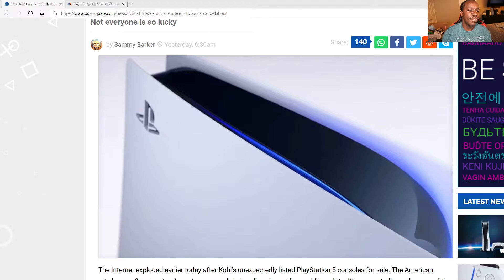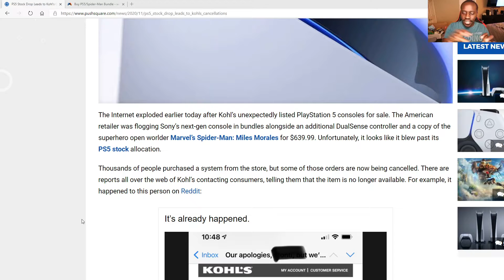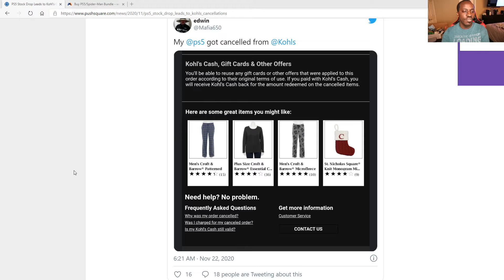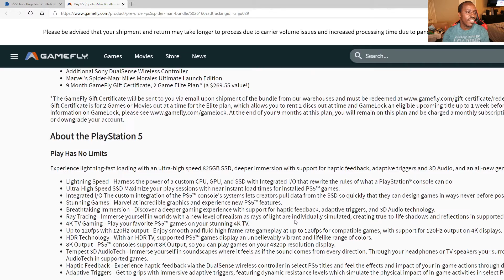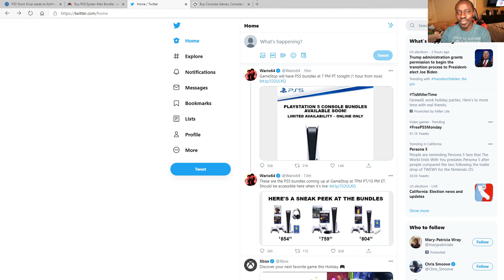Kohls Cancelling Pre-Order, More PS5 Stock coming